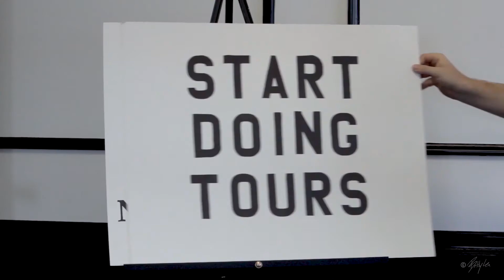Britty Lea - 2019 - Reel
Gannon Schuster Theater's Sisters Wyrd

"Speak For Yourself" - a live performance

Forbidden by Definition - a live video art installation

Footage of Erie Playhouse's Spring Awakening

Footage of Dramashop's Small Mouth Sounds & Crumble (Lay Me Down Justin Timberlake)